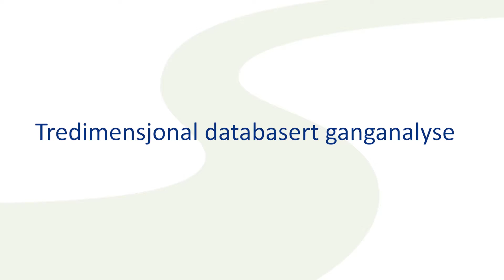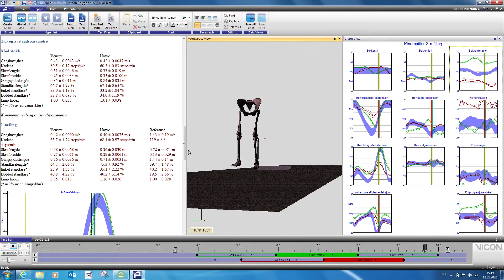Tredimensjonal databasert ganganalyse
I denne videoen får du som pasient eller henviser innblikk i en tredimensjonal databasert analyse gjort på bevegelseslaben på Sunnaas sykehus HF.

Tredimensjonal databasert ganganalyse regnes gjør en objektiv måling av bevegelse under gange. Analysen gir konkrete svar på hva slags tiltak som bør igangsettes, som feks. kirugi, spasmebehandling, ortopediske hjelpemidler eller trening. Undersøkelsen kan avdekke hvilke ledd og muskulatur som påvirker gangfunksjonen mest, slik at tiltakene blir enda mer presise.